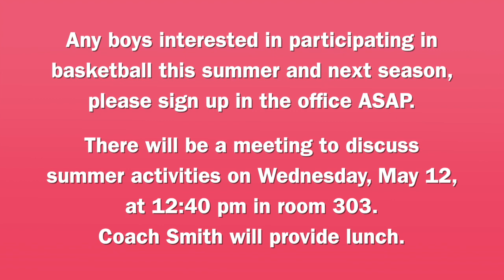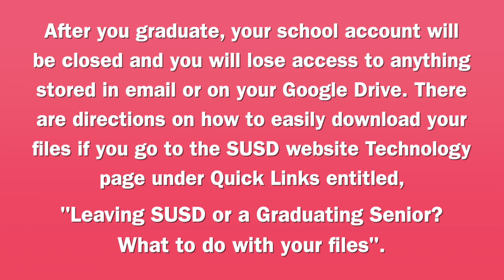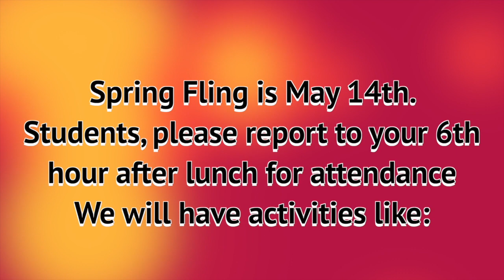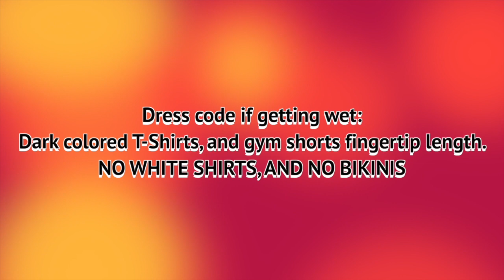SBNN Daily Show Wednesday 5.12.21